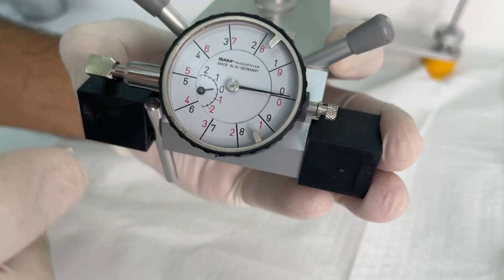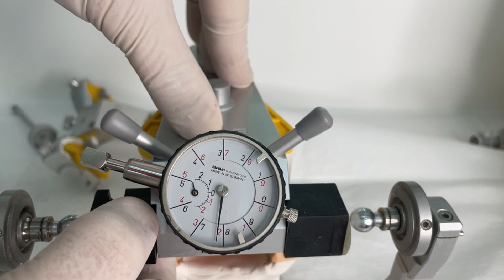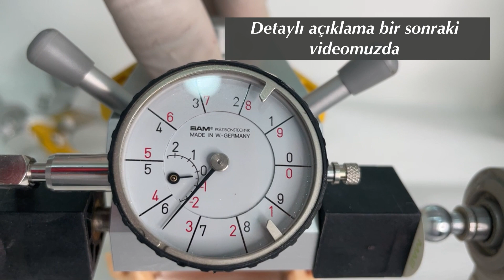SAM 3 Artikülatörü ve MPI Kullanılarak Mandibulanın Üç Boyutlu Pozisyonu Nasıl Kaydedilir?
MPI, mandibulanın kafatasına göre üç boyutlu pozisyonunu kaydetmek için kullanılır. Oklüzal interferanslar ve/veya nöromüsküler sistemdeki rahatsızlıklar genellikle kondil pozisyonunda değişikliklere neden olur. Bu değişikliklerin büyüklüğü ve yönü MPI ile ölçülebilir.